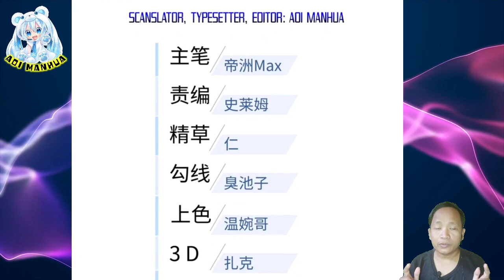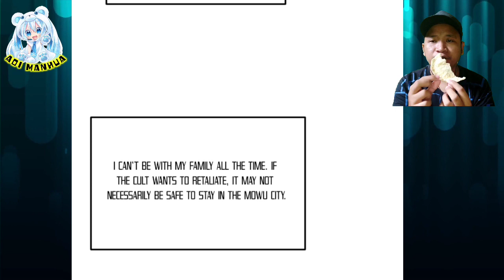What's Energy Barrier Use || Global Martial Arts Chapter 211.5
COPYRIGHT / LICENSING